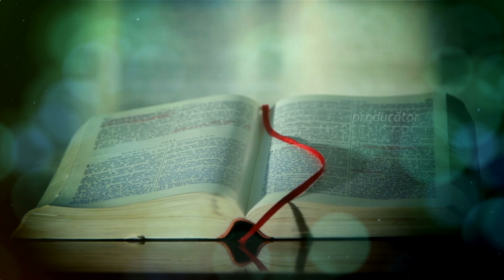PCB 11- 2021 Pastor Petru Lascău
EP 11-2021 Emisiunea Păstorul Cel Bun.
Mesaj: pastor Petru Lascău, pastor Florin Ianovici.
Muzica: The Messengers, Emma Repede, Adi Kovaci, Elim Harmony, Gabi Iult, Hristisc, Daria Bodea & Cătălin Ivașcu, Isaura Gheorgiu, Sebastin Oprea, Miriam Popescu, BBSO, Anna Florea.